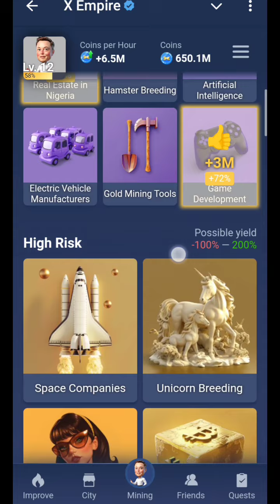17 October X Empire Investment Funds | Musk Empire Investment Funds Today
17 October X Empire Investment Funds | Musk Empire Investment Funds Today

17 October X Empire Investment Funds

x Empire Stock Exchange Today 17 October

x empire investment 17 October

musk empire investment funds today

investment fund

x empire daily combo 17 October

x empire combo

17 October musk empire daily combo

17 October stock exchange